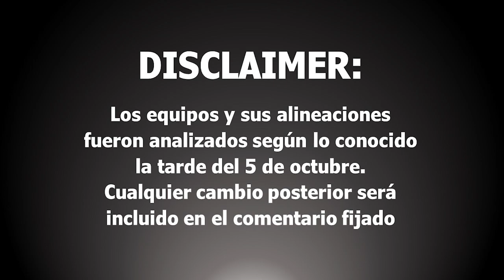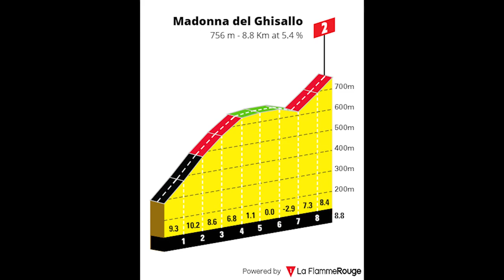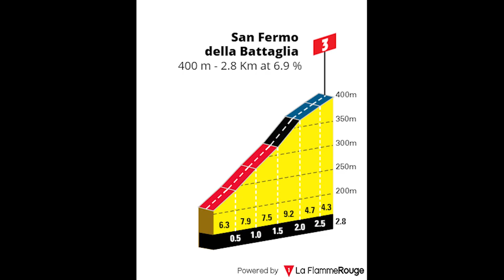PREVIA GIRO LOMBARDÍA 2022 - Analizamos ruta, favoritos y ausencias. La última de VALVERDE y NIBALI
¡Bienvenidos a la previa indispensable para el Giro de Lombardía 2022!
El último monumento del año tendrá lugar este sábado 8 de octubre en un recorrido de más de 250 kilómetros que es más selectivo de lo que parece gracias a sus numerosas cotas y sus 4800 metros de desnivel.
En este vídeo comentaremos las ausencias más destacadas, analizaremos el recorrido y veremos quienes son los nombres más importantes, que serán organizados en distintos escalones, de 5 estrellas a una, de los máximos favoritos a los outsiders.
¿Pondrá Valverde el broche de oro a su carrera deportiva? ¿Triunfará laultimabala ? ¿Repetirá triunfo Tadej Pogacar? ¿Conseguirá Vincenzo Nibali su tercera Lombardía? ¿Podrá destrozar a sus rivales en las ascensiones Enric Mas?

CAPÍTULOS
0:00 - Introducción
0:45 - Disclaimer
0:55 - Recorrido (Bergamo-Como)
3:10 - Ausencias destacadas
4:08 - Favoritos y Outsiders (5 a 1 estrellas)
8:37 - Despedida